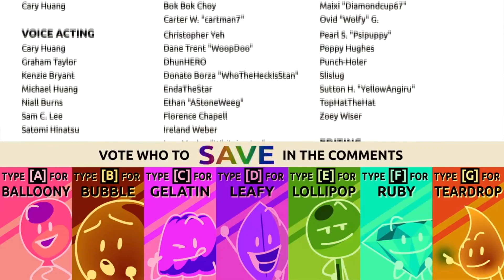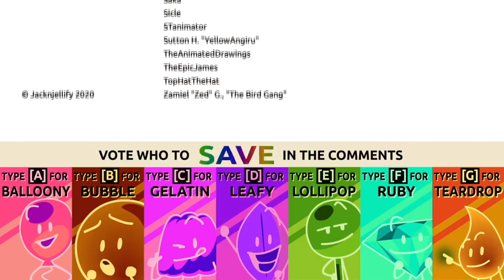BFB 17 en G Major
Tonos;
-12
-5
0
4
7
12